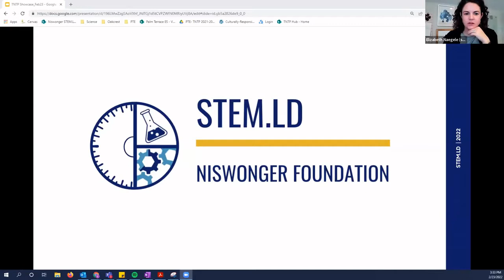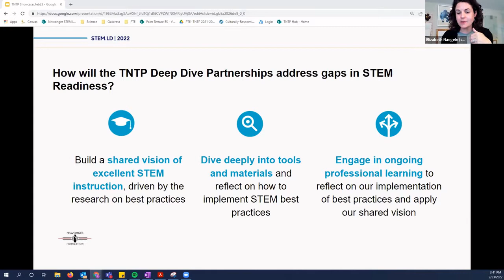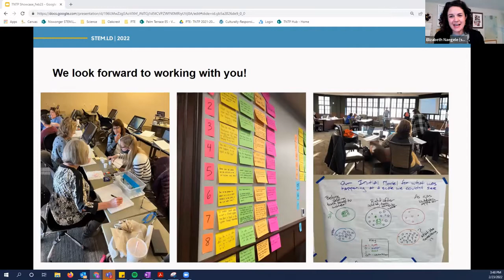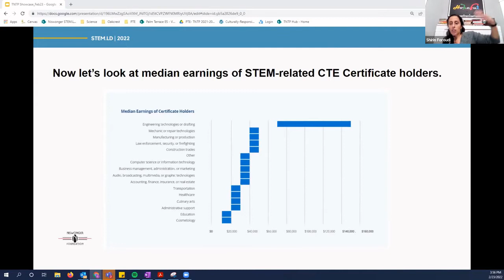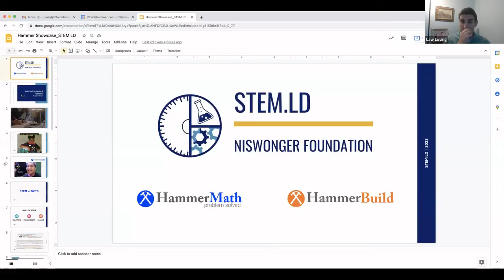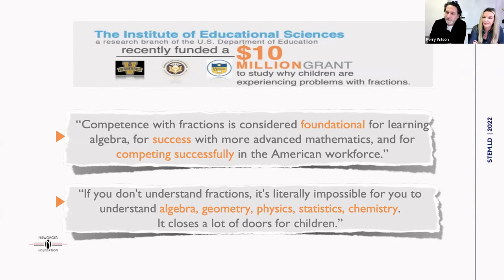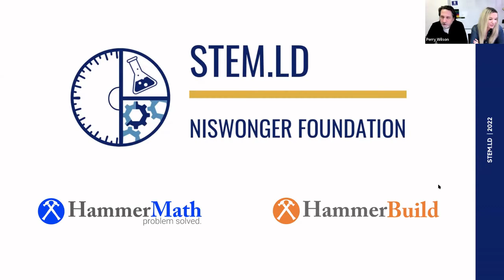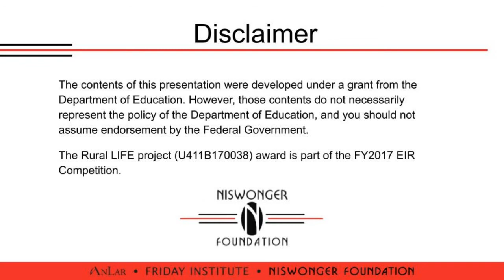OLD STEM.LD Partner Showcase: TNTP and If I Had a Hammer - February 23, 2022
TNTP and If I Had a Hammer explain the teacher and student activities they will offer to STEM.LD treatment schools.

The contents of this video were developed under a grant from the Department of Education. However, those contents do not necessarily represent the policy of the Department of Education, and you should not assume endorsement by the Federal Government.

The STEM.LD project (S411B200035) award is part of the FY2020 EIR Competition. This project is supported by the U.S. Department of Education as part of an award totaling $8.8 million dollars with 10 percent financed with non-governmental sources.